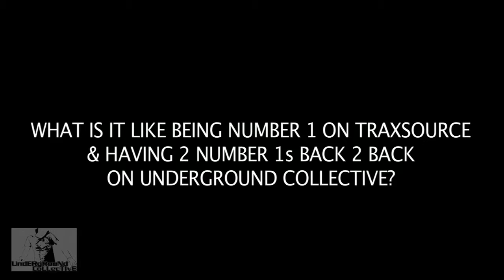Robert Owens: Deep Down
Film Produced by Acusa Films

Robert Owens - Deep Down (Infomercial)
Produced by Simbad & Ron Trent
Co-Produced by Jeremy Newall & Dj Romain
Written by R.Owens/S.Renouf/R.Trent
Published by Healium Music / Westbury Music
Original Recorded & Mixed @ Key Recordings studios, East London
Mastered by DSF @ Zooberi Studios (Greece)
Directed, Produced and Edited by Vincenzo Siracusa (Acusa Films)